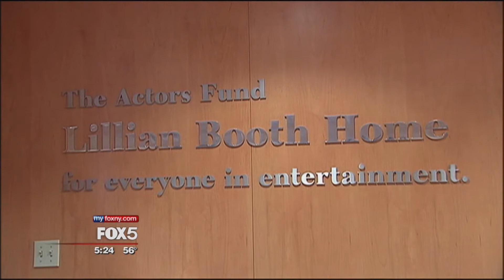The Actors Fund's Lillian Booth Actors Home on Fox 5 New York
Fox 5 News Weekend Co-Anchor Antwan Lewis stopped by The Lillian Booth Actors Home on April 10, 2014 to produce a feature on the facility and our talented residents. Antwan spoke with our CEO Joe Benincasa about the top rating The Home has received from US News and World Report and all the services The Actors Fund provides for the creative community. He also interviewed four talented residents for the piece: Broadway dancer Robert Evans, actor Skipp Lynch, classical musician Joan Stein and cabaret artist and singer Larry Woodard. Learn more about The Actors Fund's Lillian Booth Actors Home